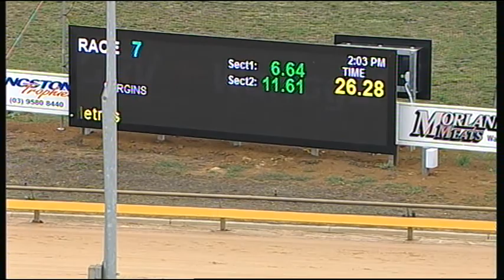WGL THU 04 FEB 16 R7